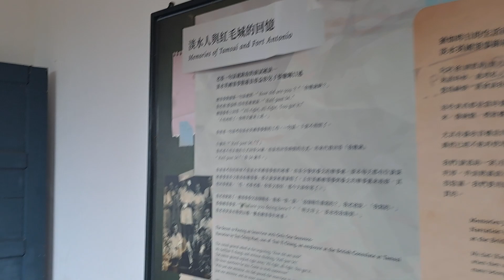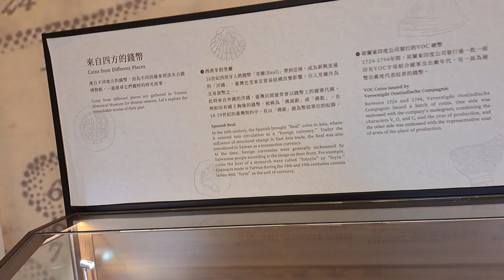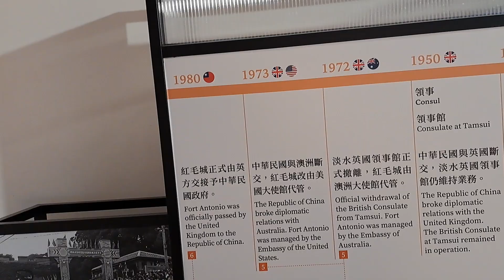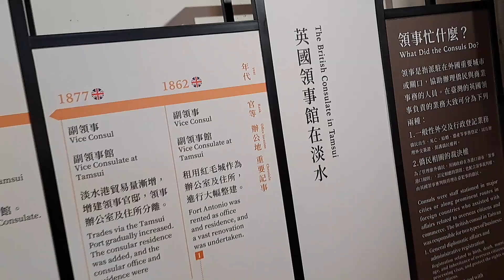新北市淡水14:16分拍攝人生歷史第一次來到淡水紅毛城來看這座台灣歷史性重要建築，其實真的很美而且這邊看淡水河口還不錯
112/3/23新北市淡水14:16分拍攝人生歷史第一次來到淡水紅毛城來看這座台灣歷史性重要建築，其實真的很美而且這邊看淡水河口還不錯